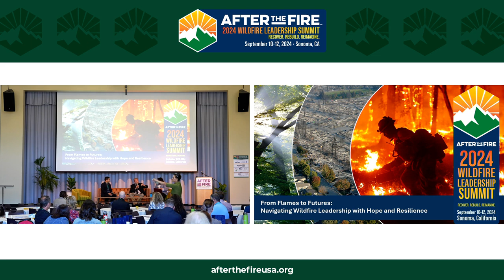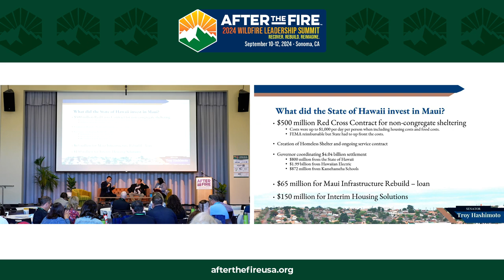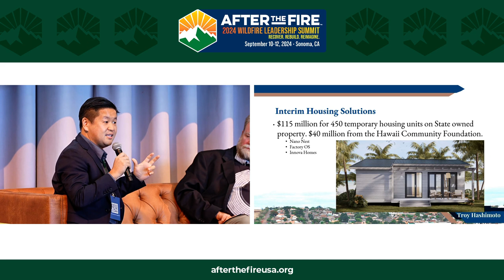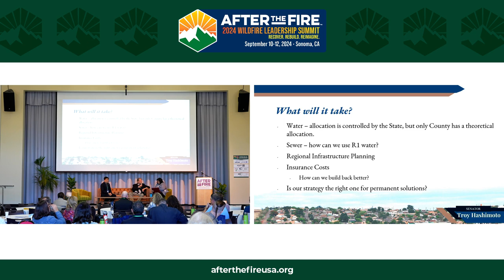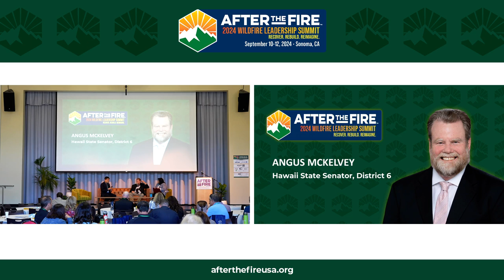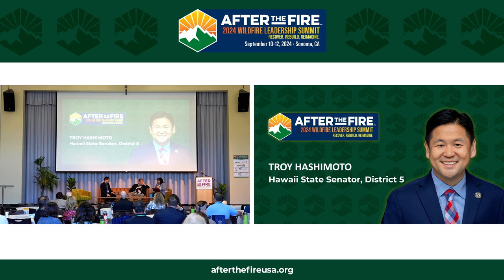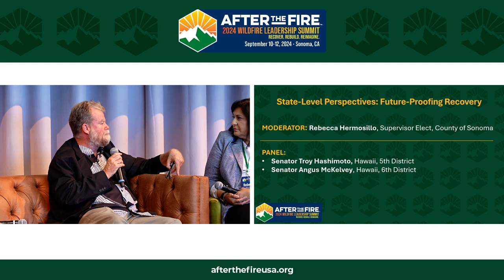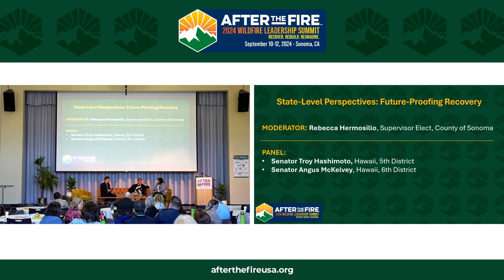Day 3: TALK STORY: State-Level Perspectives: Future-Proofing Recovery in Megafire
2024 WILDFIRE LEADERSHIP SUMMIT

Episode Description:
This recovery is slow, it's painful, and it's costly. We need patience, and aloha, and support because we're all in this together.”  —Angus McKelvey

“We have a lot of challenges moving forward, and it's figuring out the strategy of how we're going to approach it. And once you get that strategy, you have to figure out how do we get it to implementation.” —Troy Hashimoto

Disaster recovery is not just about the visible on-the-ground efforts - it also involves complex state-level decisions and coordination that can make or break a community's rebuilding journey. Senators and state legislators play a crucial role in securing funding, navigating bureaucracy, and setting the stage for long-term resilience. Yet, their perspectives are often overlooked in the midst of the chaos.
In this discussion, Sonoma County Supervisor Elect Rebecca Hermosillo interviews Hawaii District 5 Senate Senator Troy Hashimoto and Hawaii District 6 State Senator Angus Mckelvey to unpack the unseen challenges and strategic considerations they've faced in supporting the Lahaina community after the devastating wildfires.
From grappling with budget constraints and insurance crises to spearheading temporary housing solutions and advocating for permanent rebuilding, these elected officials offer a unique insider's view on the state's role in disaster recovery. Tune in to hear their insights and learn how state-level leadership can make a lasting impact on communities in crisis.

Highlights:
03:01 Challenges in the Aftermath of the Fires
14:12 State and County Collaboration
17:47 Lesson Learned for Future Plans
21:10 Keep Moving Forward
26:32 Working with the Community

Meet the Moderator:
👩🏻‍💼 Rebecca Hermosillo, Supervisor Elect, County of Sonoma
Rebecca Hermosillo is the First District Supervisor Elect for Sonoma County. With over 11 years of experience in public service, she has been instrumental in community engagement and policy implementation. Rebecca’s dedication to her community is evident through her active involvement in local organizations, including the boards of Pepperwood Preserve and Speedway Children’s Charities. Her journey from the daughter of Mexican immigrants to a prominent public servant highlights her commitment to improving the lives of those in her community

Meet the Panel:
👨🏻‍💼Troy Hashimoto, Hawaii State Senator - District 5
Troy Hashimoto is a State Senator representing Central Maui, the neighboring district to Lahaina which was devastated by the recent wildfires. Prior to becoming a State Senator, Hashimoto served as the Chair of the Housing Committee in the Hawaii House of Representatives.
In his current role, Hashimoto has been deeply involved in the legislative response and recovery efforts for the Lahaina community. He has also worked to secure state funding for infrastructure rebuilding, temporary housing solutions, and long-term housing strategies in the burn zone.
Drawing on his previous experience in housing policy, Hashimoto has emphasized the critical importance of addressing the housing crisis exacerbated by the fires, in order to support the repopulation and rebuilding of Lahaina. He has worked closely with the Maui County government to coordinate the state's recovery efforts and ensure they align with the community's needs and long-term vision.

👨🏻‍💼Angus McKelvey, Hawaii State Senator - District 6
Angus McKelvey is a State Senator in Hawaii who represents the Lahaina community, which was devastated by the recent wildfires. As a first-term senator, he has been deeply involved in the recovery and rebuilding efforts of his constituents. Senator McKelvey was personally affected by the fires and has been working closely with the local community and government officials to address the immediate needs and long-term challenges facing Lahaina. He has emphasized the importance of sustained support and patience from the state legislature as the community navigates the slow and costly recovery process. With his firsthand experience and commitment to his district, Senator McKelvey is playing a key role in guiding the state's response and ensuring the Lahaina community is not forgotten.